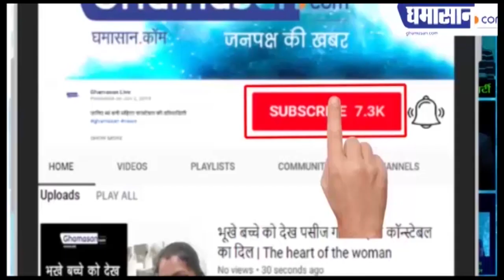Viral Video : Lockdown में ये Police की कैसी मनमानी, Cobra Commando के साथ की बदसुलूकी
कर्नाटक का हैं पूरा मामला
गृहमंत्री ने दिए जांच के आदेश
Lockdown में सामने आई Police की अमानवीयता